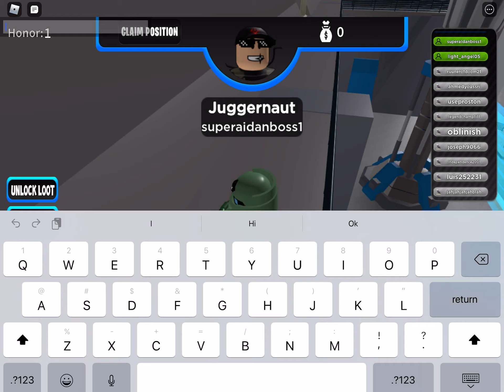Playing War Simulator And Trolling In It!!